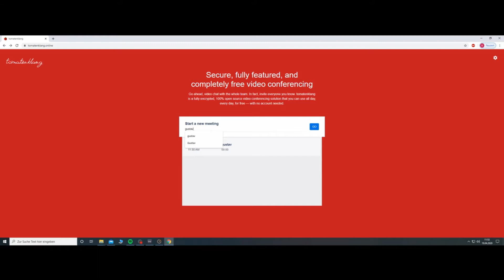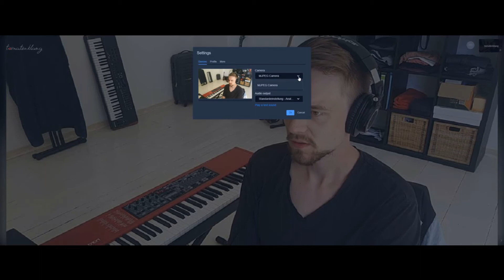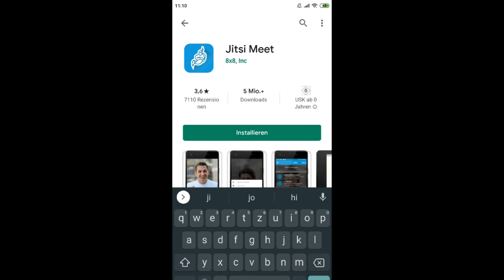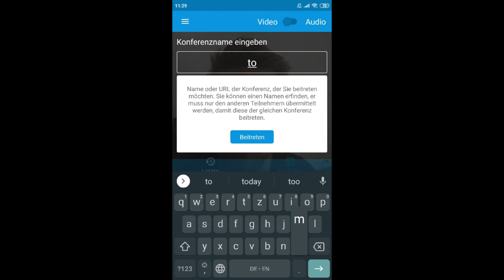2020 04 22 Gustav erklärt tool